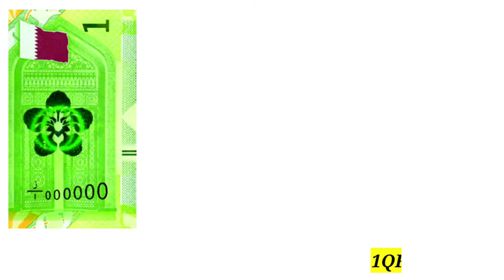qatar exchange rate today 2022 |Qatar riyal vs sri lanka rupees |qatar riyal today rate sinhala new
qatar exchange rate today 2022 |Qatar riyal vs sri lanka rupees |qatar riyal today rate sinhala 2022

.qatar Special 🙏🇶🇦💕✨️.

qatar money exchange rate sinhala
qatar money vs sri lanka money
doha qatar sinhala
i love doha
කටාර් සල්ලි වටිනාකම
doha qatar
sambola new
sambola social education 2022
today qatar riyal exchange rate 2022
qatar riyals new 2022
qatar riyal sri lankan price
qatar riyal to sri lankan rupees
qatar gold rate 2022
qatar riyal exchange rate today
qatar to sri lanka

      හැමෝටම එකම විදියට සලකන ඕනෑම කරදරයකදී ලගින් ඉන්න උදව් කරන රටක් තමයි කටාර් කියන්නේ.

   Qatar is a country that treats everyone equally and helps them stay close in any trouble.

   හැමෝම ගැන හොයලා බලන රටක් තමයි qatar කියන්නේ.ඕනෑම කෙනෙකුට  බය නැතුව නිදහසේ ජීවත් වෙන්න පුලුවන් විදියට වෙනත් රටක අපිටත් ඒ අවස්ථාව සලසා දුන් කටාර් ජනාධිපතිතුමනි ඔබට බොහොම ස්තූති 🙏💕✨️🇶🇦

     Qatar is a country that cares about everyone. Thank you, Mr. President of Qatar, for giving us the opportunity to live freely in another country without fear 🙏💕🇶🇦💗🇱🇰

      අද අපි මේ video වෙන් අරගෙන ආවේ කටාර් එක් මුදල් නෝට්ටුවක් sri lanka මුදලින් කීයක් වෙයිද කියලා ඔයාලට කියලා දෙන්නයි.

     Today we have brought this video to show you how much one Sri Lankan currency in Qatar costs in sri lanka.

       ඉතින් මේ video එක ඔයාලට ගොඩක් වැදගත් වෙයි කියලා අපි හිතනවා.කටාර් එන්න සිහින දකින අපේ යාලුවන්නත් මේක ගොඩක් වැදගත් වෙයි.ඒක නිසා share කරන්න යාලුවනේ thankyou 🙏💕🇶🇦

    So we think this video will be very important for you. It will also be very important for our friends who dream of coming to Qatar.🙏💕🇶🇦